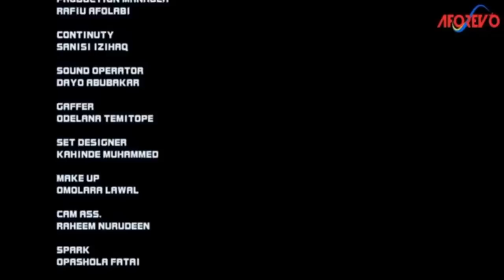Omolewa - A Nigerian Yoruba Movies Starring Yinka Quadri | Iyabo Ojo | Kemi Taofeek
Watch and learn from this interesting Yoruba movie about a woman and her step father